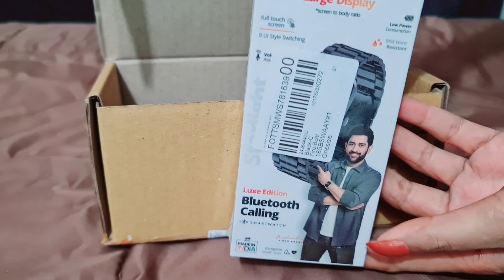My Realistic Morning To Night Routine | My Simple Life | Vlog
Iss video me maine apna morning to night routine share kiya hai. I hope you like this vlog.

aesthetic vlog
productive vlog
vlog
vlogs
daily vlogs
productive day
powerful Daily routine
Indian vlog
family vlogs
vlogger
my simple life